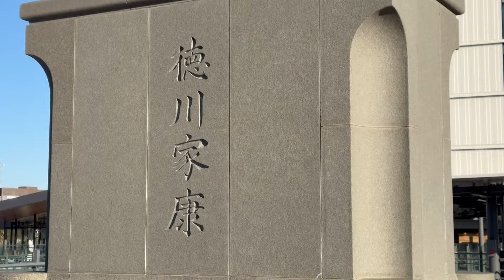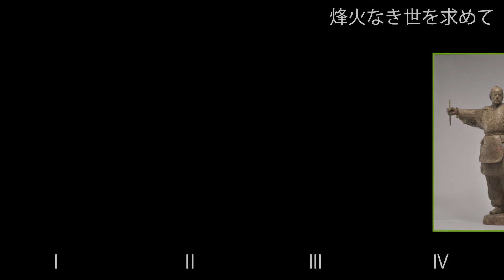日本藝術院会員 彫刻家 神戸峰男に聞く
日本の芸術の中枢、日本藝術院会員の神戸峰男先生にインタビュー。
２０２３年のＮＨＫ大河ドラマで話題となった徳川家康。
愛知県の東岡崎駅前には神戸先生が制作した家康像がそびえたっています。
日本一の家康像を作るための制作秘話など興味深いお話がいっぱいです。

【神戸峰男】 彫刻家
・日本藝術院会員
・日展副理事長兼事務局長
・中部日展会副代表
・CBCクラブ会員